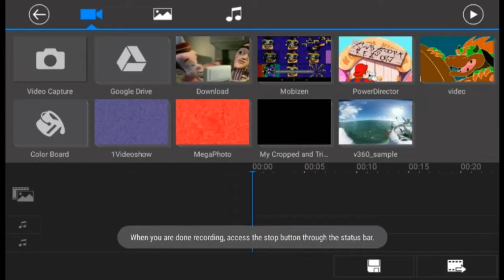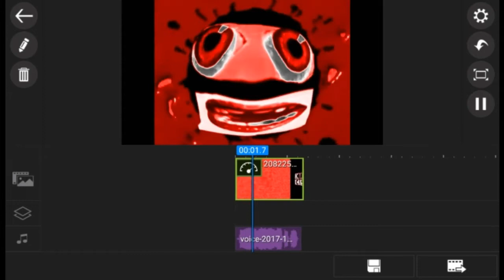How to Make "I MURDERED X" (Mobile)